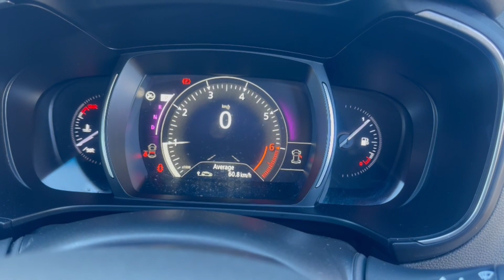2020 Renault Koleos Ryde, Sydney, New South Wales, Top Ryde, Australia 288023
Used 2020 Renault Koleos  available in Ryde, New South Wales at North Shore Mitsubishi.

Huntermotive
603 Victoria Road